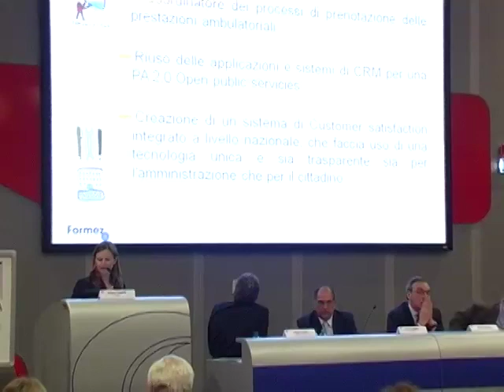Roberta Chiappe, Linea Amica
Roberta Chiappe, Linea Amica, alla Prima Convention di Linea Amica, Forumpa 18 maggio 2010 (I parte)